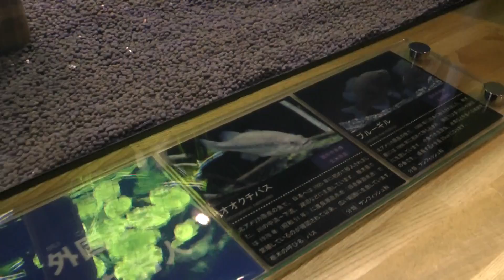なかがわ水遊園 00464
なかがわ水遊園